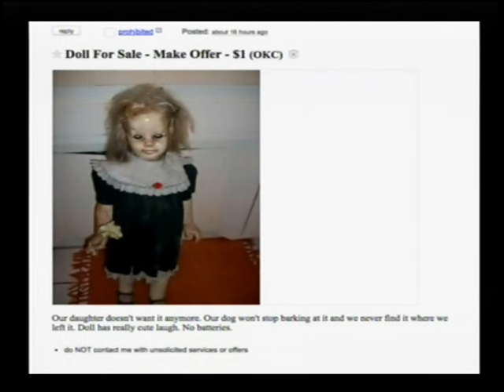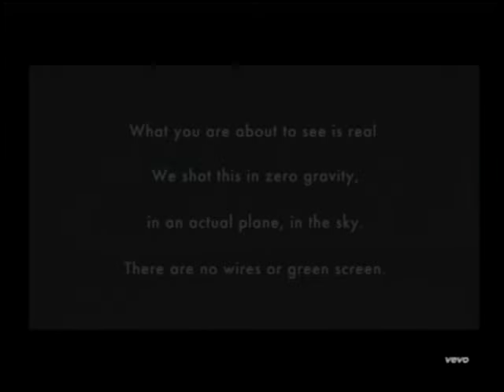Bashcast Episode 1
A few technical issues we've encountered will be phased out as we continue the podcast.